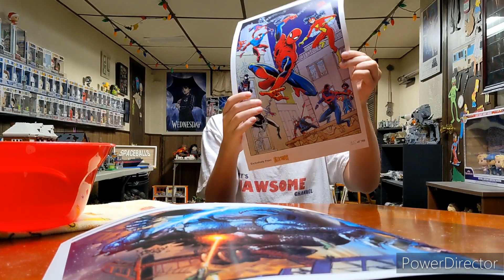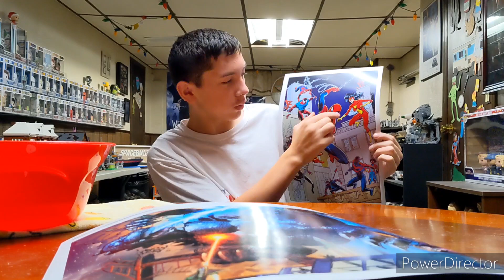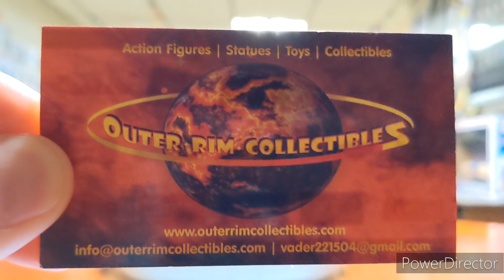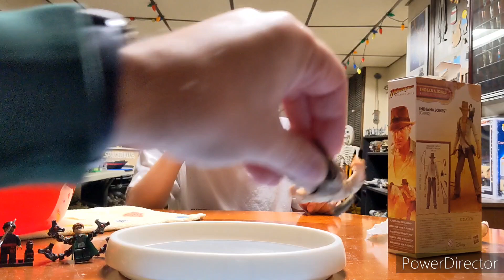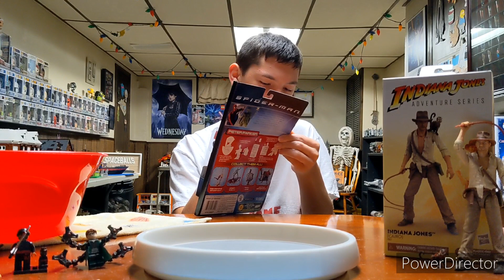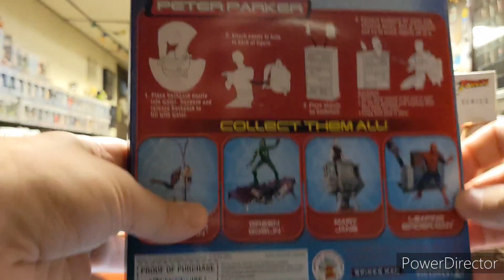Our day at Collectorfest in Wayne, NJ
Took a surprise visit to collectorfest in Wayne NJ. Ran into some old friends and made some new ones.